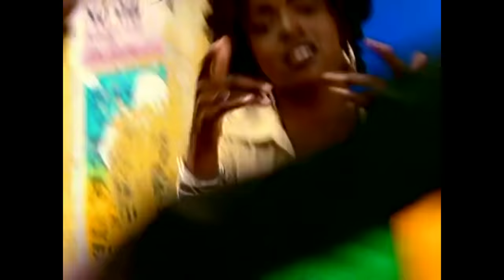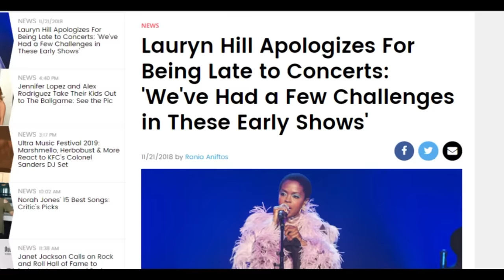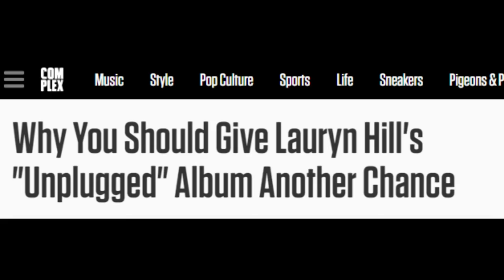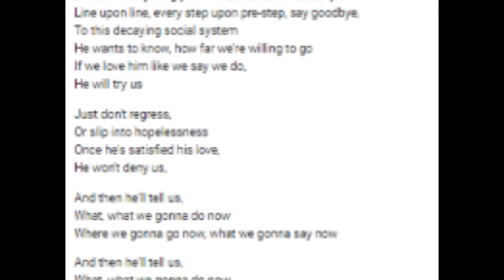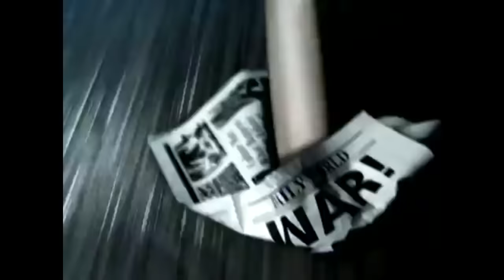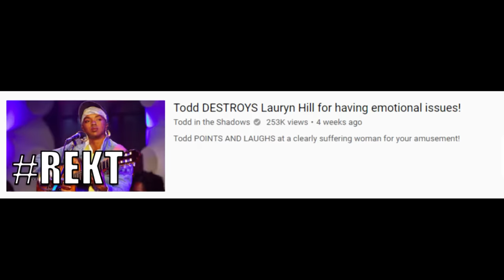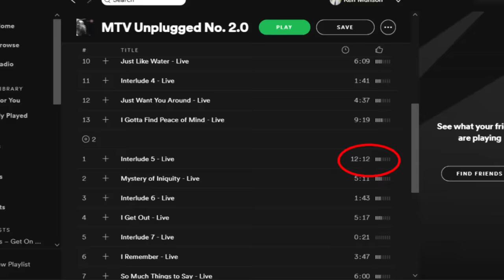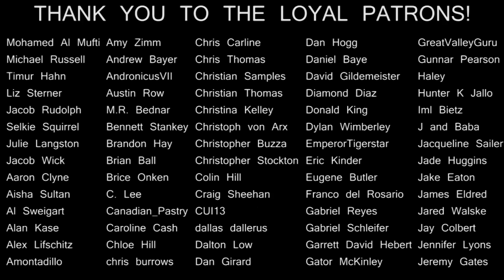TRAINWRECKORDS: "MTV Unplugged No. 2.0" by Lauryn Hill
Lauryn Hill was miseducated even worse than we realized, as she demonstrated with her legendary public breakdown disguised as an Unplugged special.